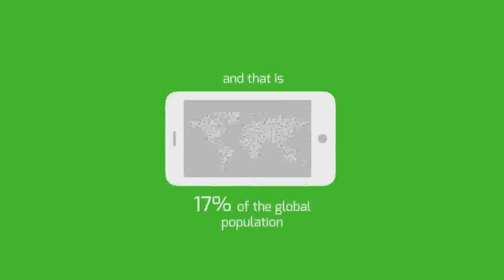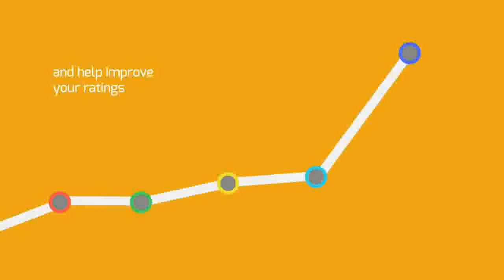Smart Web Agency After Effects Template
100% After Effects CS4 Completely modular template (add, delete or re-arrange scenes) PDF user guide included Completly editable (shapes layers used throughout) Full HD 1920&amp;#215;1080 resolution (...